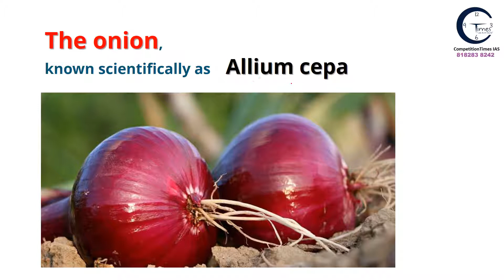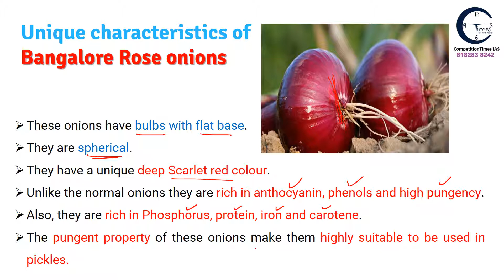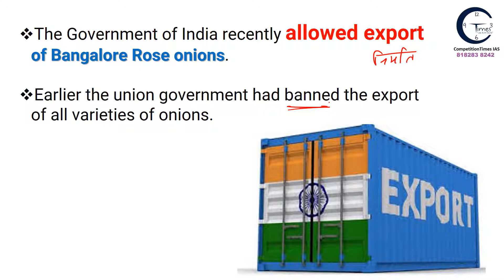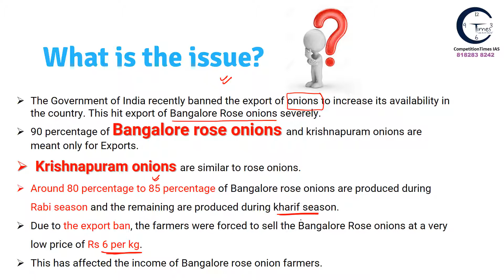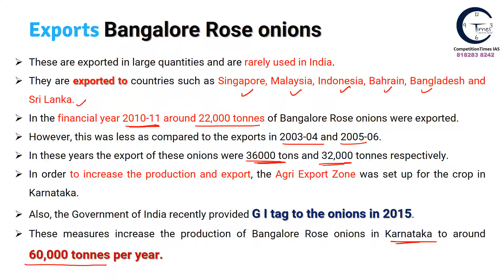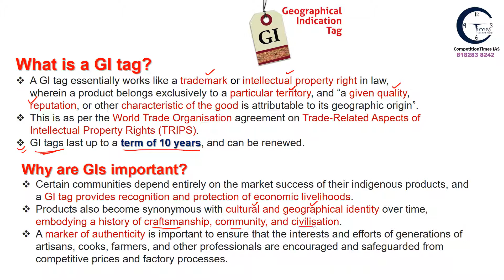Bangalore rose onions | Export ban lifted | CTIAS | Daily Current Affairs | UPpcs prelims 2020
Bangalore rose onions | Export ban lifted | CTIAS | Daily Current Affairs Analysis | UPSC | Mittal Sir

comment कर के बताइये की आपको यह विडियो कैसा लगा?

For GS/CSAT Comprehensive Online Classes for UPSC target IAS 2021 prelims batch  ( English and Hindi, bilingual medium)
special feature:
(small batches, free content, individual subjects/modules also available.)